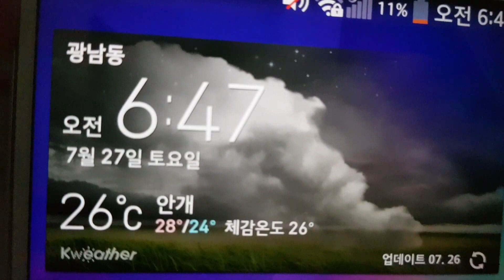(레알식단특집#6)홍아의 아침먹방85 - 파프리카밥 (Mixed Rice Stuffed Paprika, Breakfast Mukbang/Eating Show, ASMR)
일찍 일어나는 새가 밥을 먹는다!!!

이제는 아침형 인간이 아닌 아침‘밥’형 인간이라 불러다오~
Call me “Morning-meal person” not just a “Morning person”

하루 세끼 중 가장 중요하다는 아침!! 그래서 시작된 홍아의 아침먹방 도전!!!
The most important meal of the day, breakfast!!!
That’s why I am making this video!!!

홍아와 함께 여러분도 아침 드시고 든든하게 하루를 시작하세요~
Let’s start the day with breakfast~!!! It’s time to Dig in~!!!

■ 오늘의 아침 메뉴는? (Today’s menu)
-다이어트특집Vol.3 제6탄!!!
-#6 of Diet Special Vol.3!!

-이번주 다이어트특집 주제는, 홍아의 실제 다이어트 식단~!!!
-Diet Special for this week would be about “My real diet meals”

-오늘의 메뉴는 파프리카밥~!!!
-Today’s menu is, Mixed Rice Stuffed Papricas~!!!

-그리고 삶은계란과 배추된장국~!!!
-with Boiled eggs and Soybean Paste Soup with Cabbage

-7월과 함께 본격적으로 시작된 여름!! 여름 필수코스, 바로 다이어트~!!!
-Summer has just begun!! Need to get ready for hot Summer by getting in shape from going on a diet!!!

-사실 홍아도 아침먹방 유튜브를 시작하고 약 3개월동안 4kg이나 쪘어요...ㅠㅠ
물론 무릎도 다치고 하면서 못 움직이는동안 먹고자고 하면서 살이 찐거도 있지만 너무 충격받았어요~ 어떻게 뺀 살인데~
-To be honest, I’ve gained weight about 8.8lb in 3 months ever since I started shooting this Youtube breakfast stuff. Plus I’ve been stuck in my bed for 2 weeks since my knee got hurt. But still I got shocked!! Because I’ve put very much effort on losing weight for last few years!!

-그래서 마침 여름도 되었고 이제 곧 휴가철도 다가오기 때문에 겸사겸사 지난주에 이어서 다이어트특집을 준비하게 되었어요~
-So I came up with this brilliant Diet Special idea. I need to get back into shape before going to the beach for summer vacation. I just can’t let girls down~lol

-이번주는 홍아가 몇 년전에 직접 다이어트를 진행하면서 먹었던 실제 식단으로 꾸며볼거에요~ㅎㅎㅎ
-I’ll show you foods I had when I was on a diet and share the experiences and thoughts through this week~lol

-다이어트에는 하나의 정답이란 없지만 여러 가지 해답은 많은데, 그것은 바로 다이어트를 실제로 진행하고 살을 빼는데 성공한 사람들의 경험담이 그 해답이죠~ 그래서 홍아의 방법도 여러분에게 또 하나의 해답이 되지 않을까 하는 마음에서 나눠보려고 합니다~ㅎㅎㅎ
-There’s no one perfect answer to Successful Diet, but there could be many answers that are based on many different experiences from different people who actually tried to lose weight and did it for real. So I thought that my experience could be the one of those many answers that might be helpful to those who are dying to lose weight just like I was years back.

-파프리카밥은 홍아가 개발한 메뉴에요~ㅎㅎㅎ 다이어트했을 때 비빔밥을 자주 먹었는데 항상 똑같은 식사에 지겨워질 때가 있었죠~ 그래서 같은 비빔밥도 새롭게 먹을 수 있는 방법이 없을까 고민하다가 떠오른 아이디어에요~
-This Mixed Rice stuffed Papricas are my idea~!! When I was working pretty hard on losing weight, I had Bibimbop (a.k.a. Mixed Rice) a lot. I loved it but as time went by I got tired of same menu everyday. So I needed to find something new or something looks new at least. One day, finally, I came up with this stuffed paprica idea and tried it. It turned out Awesome~!!!

-만드는 법은 너무나도 간단해요~ 비빔밥을 만들고 파프리카의 속을 비운다음 그 안에 비빔밥을 채워주면 끝~!!!
-It is almost too easy to make!! Fix Bibimbop, get papricas and stuff it with mixed rice!! How easy it is!!!

-그리고 삶은계란까지 함께 먹어준다면 필요한 영상소들이 다 담겨있기 때문에 완벽하고 건강한 다이어트 식단이라고 할 수 있습니다~
-And having it with boiled eggs which contain protein, this meal has all the nutritions I need which makes it perfectly healthy dish for me~!!

-맛있게 먹겠습니다~
-It is time to Dig in!!!

다이어트에 있어서도 중요한 아침식사!!
Did you know having breakfast(or not skipping breakfast) is a very important key for those who are working so hard on losing weight? Trust me, I know!!!

채널고정~!!!